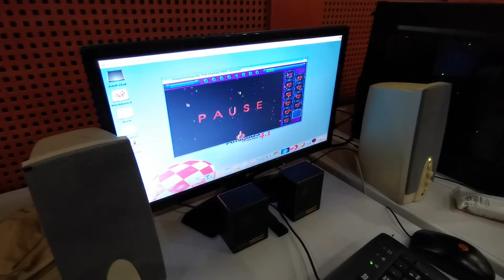Budapest, Csokonai Mikroklub